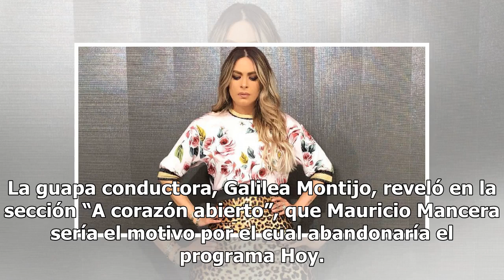Galilea Montijo explica porqué saldría de "Hoy" - TVyNovelas México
La guapa conductora, Galilea Montijo, reveló en la sección “A corazón abierto”, que Mauricio Mancera sería el motivo por el cual abandonaría el programa Hoy. Muchas veces se mencionó que Galilea le hacía el “fuchi” a Mauricio, esto cuando llegó al programa, sin embargo, todo es diferente, pues lleva...